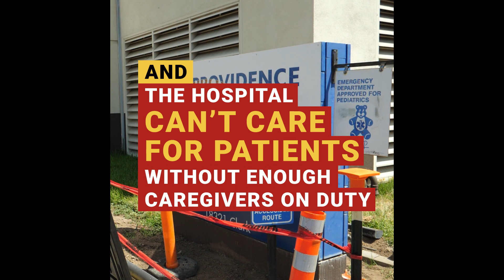Caregivers protest Providence Tarzana Medical Center's low wages, cancelled shifts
Caregivers can't provide for their families if their shifts are cancelled at the last minute, and the hospital can't care for its patients if it doesn't have enough caregivers on duty.